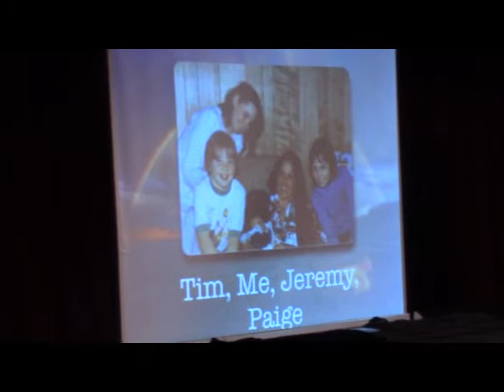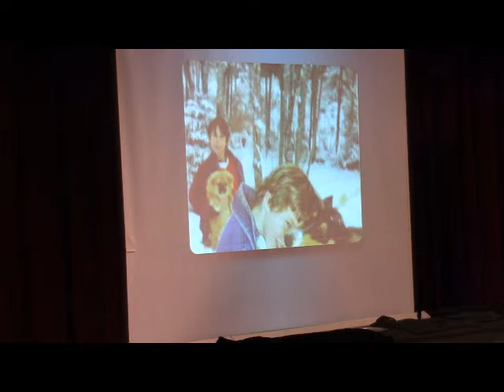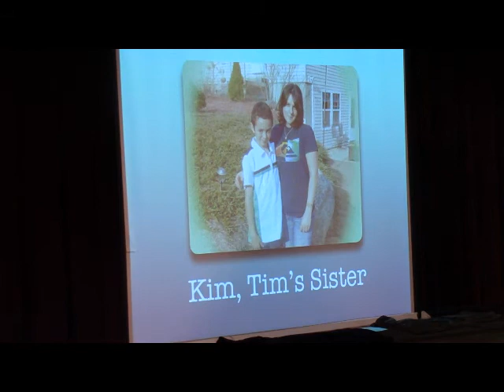Sharon Boynton Speaks About the Loss of Her Son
Sharon Boynton appeared at Ellsworth High School on May 8, 2014 as part
of the Every 15 Minutes Program. Sharon lost her son, Timothy
James,"TJ", Boynton on October 20, 2007 as a result of a car accident.
TJ had been drinking. Sharon talks about his death, and the impact it
has had on her family.